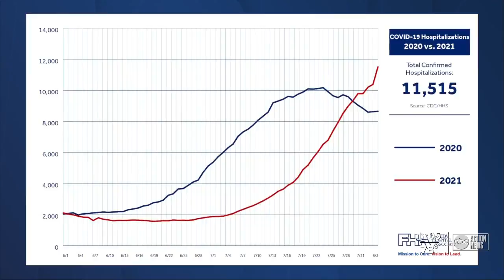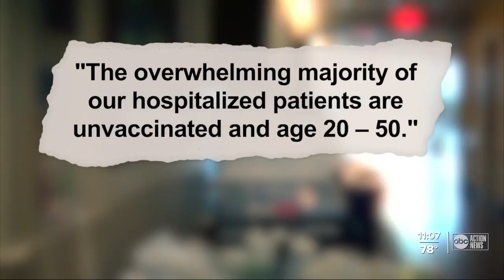As COVID hospitalizations increase, local hospitals make changes to elective surgeries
AdventHealth Wesley Chapel remains the only hospital in the West Florida Division that has temporarily postponed any non-urgent elective procedures that require an overnight stay.